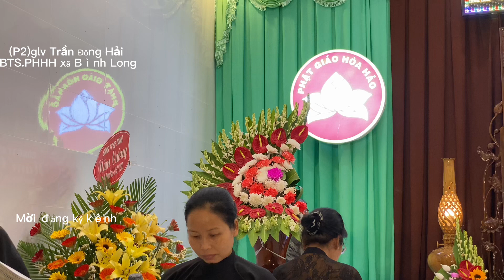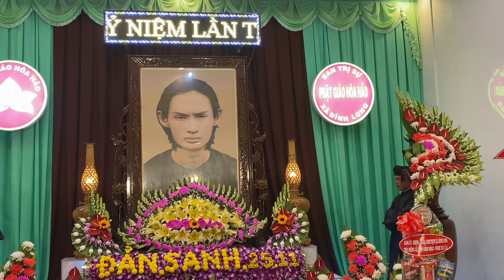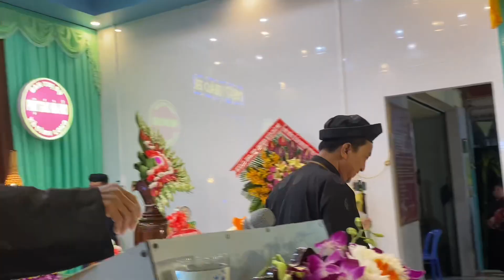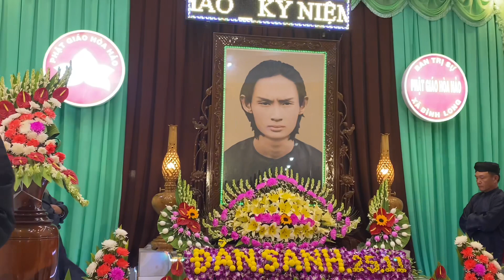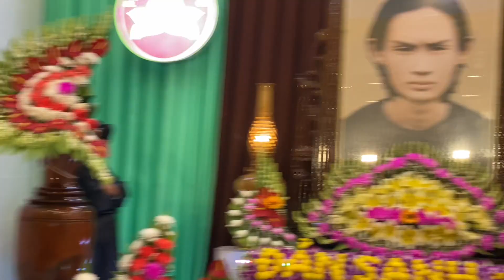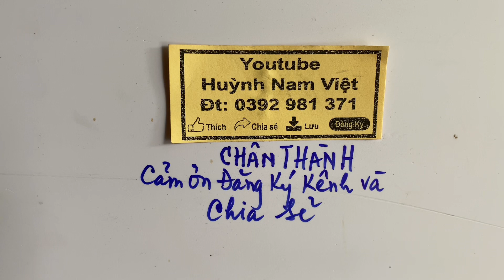(P2)glv.Trần Đông Hải pháp môn tịnh độ BTS PGHH xã Bình Long Lễ 25/11 nhâm dần